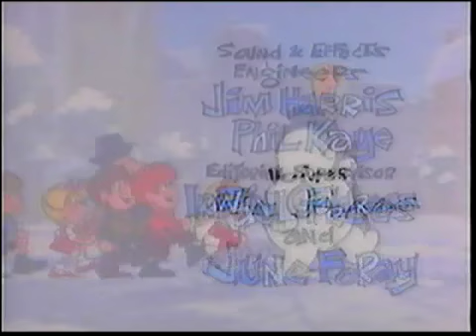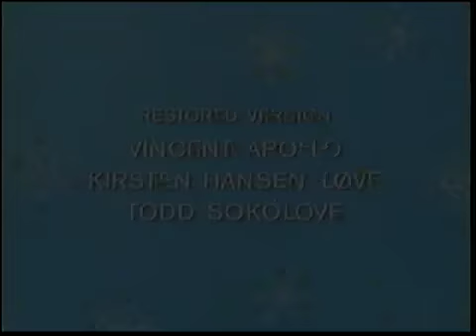Closing To Frosty The Snowman 1999 VHS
Here is the closing to the 1999 VHS of Frosty The Snowman, originally uploaded by Anthony Craig's Movie & Video Game Corner Backup.